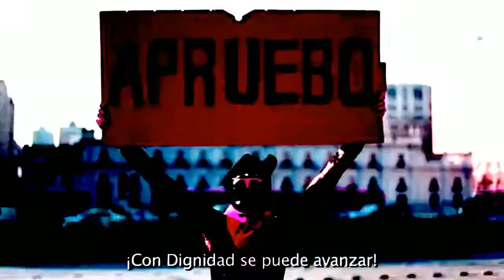ONLY1 - Jango Fett / Modismo Netlabel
Vídeo promocional

Quince minutos bastan para recorrer Bahía Gris, frenética entrega musical que nos trae Only1. Su debut en el catálogo de Modismo nos ofrece cuatro cortes que parecen advertir un futuro anómalo y por momentos demencial. Rítmicamente energizarte, voces y sintetizadores emergen como mensajes fantasmagóricos indescifrables sobre los pulsos bailables. El carácter disco lo-fi de la pieza final otorga un matiz más sensual al espíritu mecanizado y robótico que domina el resto del disco. Nacido en Concepción, y con un amplio prontuario ligado a la escena Hip Hop, este DJ, MC y productor llega al catálogo de Modismo con una obra directa y contundente, para aportar una mirada fresca al panorama musical chileno.
Javier Moraga, 2020